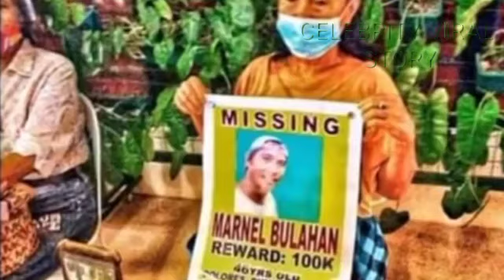UPDATE: DALAWANG LALAKING SANGK0T SA PAGLI6PIT SA NAWAWALANG SEAMAN INAREST0 NA